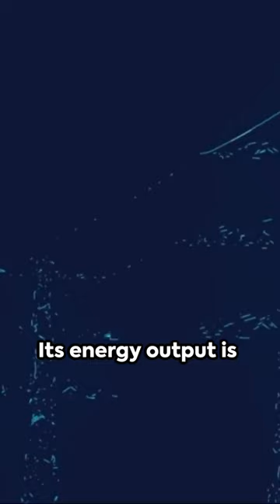Unleashing the Sun : A Power Beyond Belief 🔥🔥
The sun is an incredibly powerful nuclear fusion reactor, releasing an astounding 384 Yottawatts of energy every second - over a billion times more than the total energy consumption of humanity. It also emits a stream of charged particles known as the solar wind, extending millions of kilometers into space. The sun's power is vast and reaches beyond Earth, causing the Northern and Southern lights, a stunning natural phenomenon. Although it is only a medium-sized star, the sun's power is awe-inspiring and gives us a glimpse into the immense energy of larger stars in the universe.